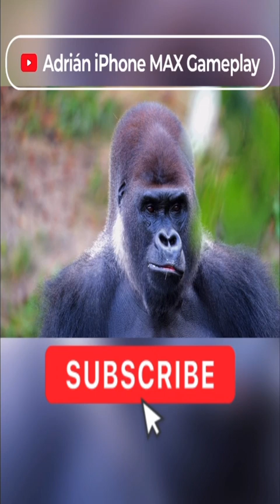Very strange sport 😱 Power slap challenge game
Power slap challenge game - let’s try it with fun

Power Slap is a thrilling turn-based fighting game that brings all the fun and satisfaction of a virtual slap contest to your pocket. This game is designed to test your timing, precision, and strategy skills with playful humor.

Step into the arena, rise through the ranks, and become the undisputed Power Slap champion!
Power Slap is free to download and includes optional in-game purchases (including random items). Information about drop rates for random item purchases can be found in-game. If you wish to disable in-game purchases, please turn off the in-app purchases in your phone or tablet's Settings.

You must be at least 13 years of age to play or download Power Slap.

Hra Power slap challenge – skúsme to so zábavou

Power Slap je vzrušujúca ťahová bojová hra, ktorá vám do vrecka prináša všetku zábavu a uspokojenie zo súťaže o virtuálnu facku. Táto hra je navrhnutá tak, aby otestovala vaše načasovanie, presnosť a strategické schopnosti s hravým humorom.

Vstúpte do arény, postúpte v rebríčku a staňte sa nesporným šampiónom Power Slap!
Power Slap je na stiahnutie zadarmo a zahŕňa voliteľné nákupy v hre (vrátane náhodných položiek). Informácie o mierach poklesu pri náhodných nákupoch položiek nájdete v hre. Ak chcete zakázať nákupy v hre, vypnite nákupy v aplikácii v Nastaveniach telefónu alebo tabletu.

Ak chcete hrať alebo sťahovať, musíte mať aspoň 13 rokov Power Slap.

Veľkosť: 736 MB